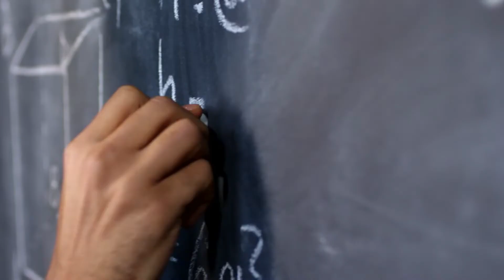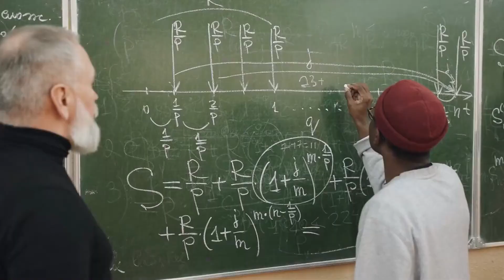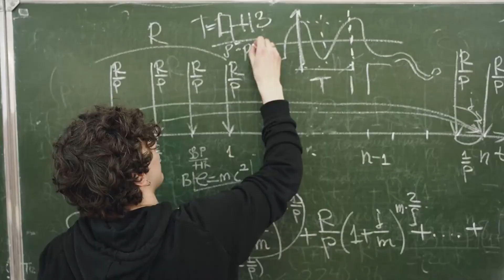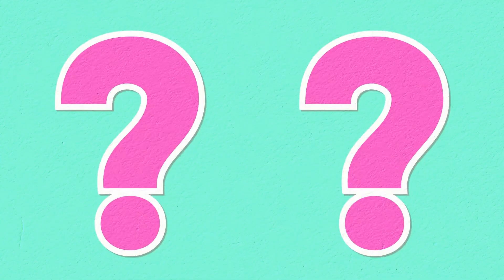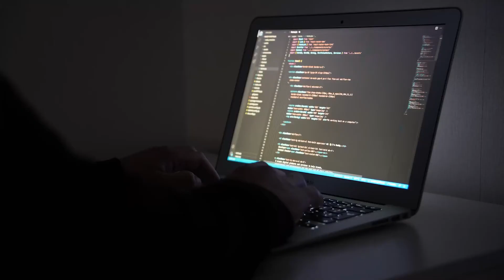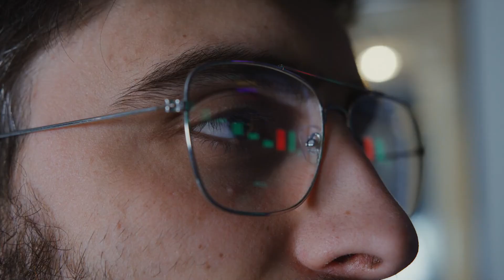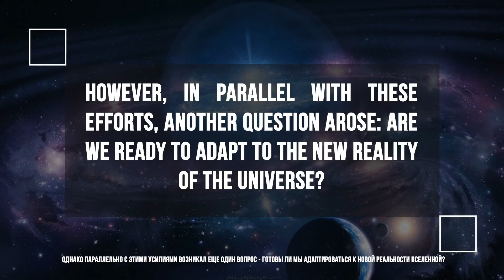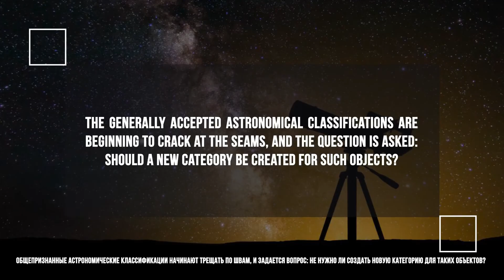Cientistas Surpresos: Objeto Cintilante Desafia Leis da Física!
O que se esconde por trás do estranho objeto cintilante nas profundezas do espaço? Astrônomos descobriram um objeto que desafia as leis conhecidas da física e coloca em dúvida as teorias existentes. Neste vídeo, exploramos como os cientistas tentam desvendar um mistério que pode ser o início de novas descobertas no universo. Descubra quais hipóteses os especialistas propõem e como essa descoberta pode mudar nossa compreensão da astronomia.